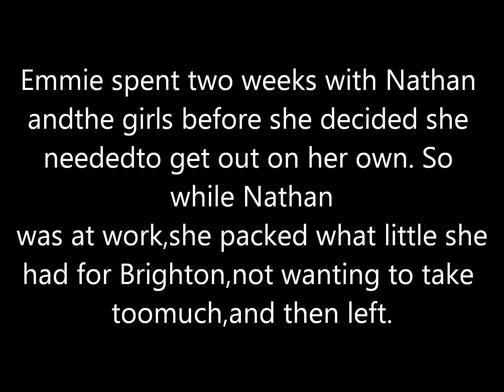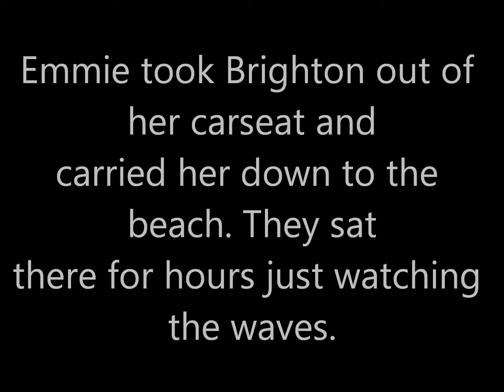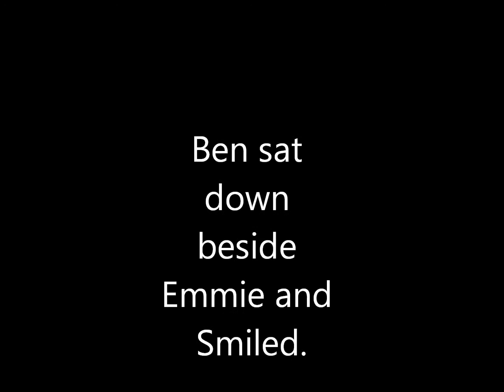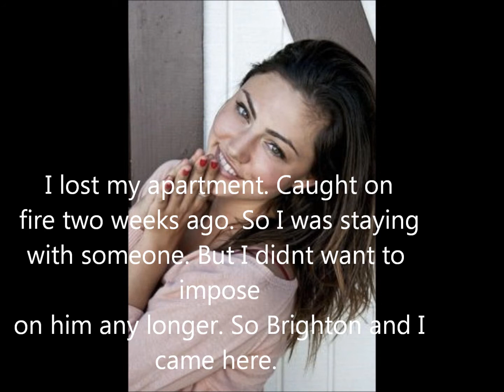Lanslide Season 2 Episode 10